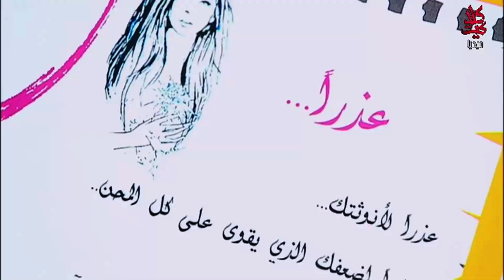اعتذار ادم من حواء مسلسل بنات العيلة الحلقة 33